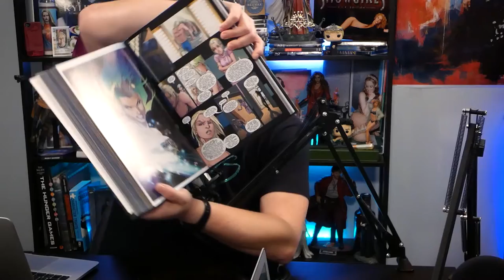Unboxing the Aspen Comics/Fathom Omnibus plus extra goodies!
A while back Wil ordered the Aspen Comics/Fathom Omnibus because he used to be obsessed with Fathom! Now he might be again. The package contained a gorgeous omnibus and a bunch of other posters, pins, and goodies for us to explore and enjoy! Are you a Fathom fan?

or on social!